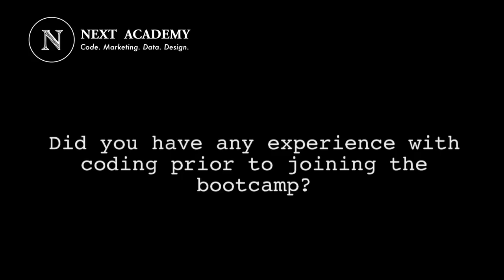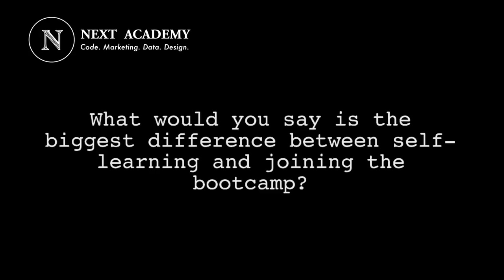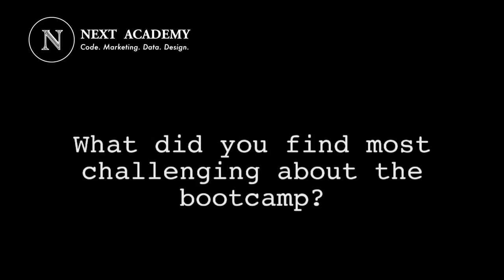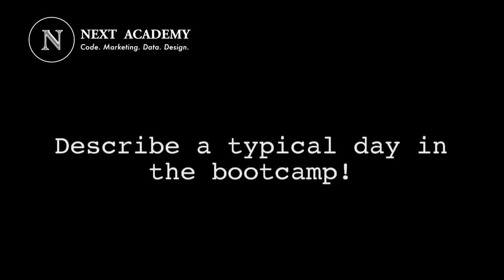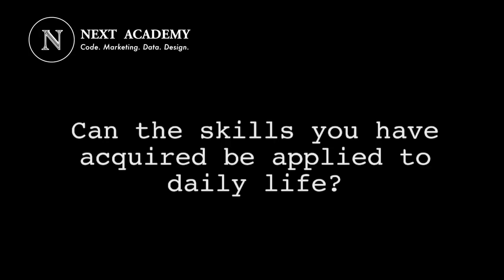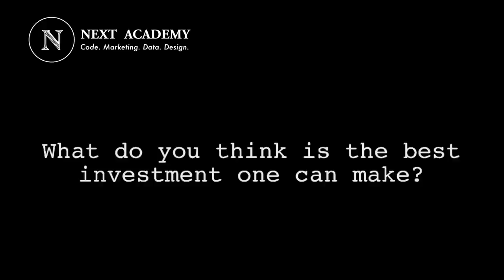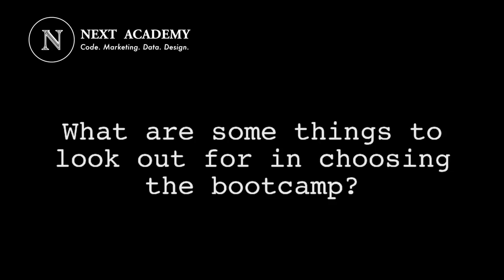NEXT Academy Graduates: Interview with Jeremy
We sat down with Jeremy, the co-founder of VapeClub.MY, to talk about his experience attending our coding bootcamp.